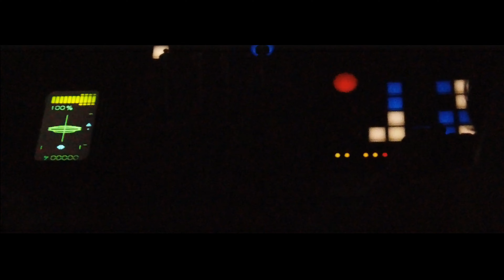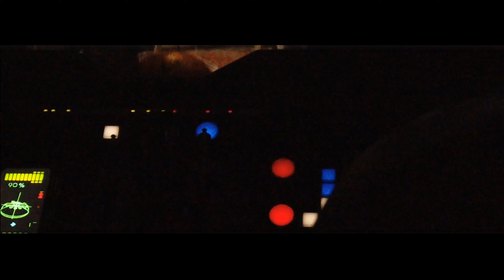[4K] Galaxy's Edge Pt. 2: Smuggler's Run Queue and Ride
Join us in pt 2 where we go on Smuggler's Run. You'll see the queue, preshow and as much of the actual ride as we could shoot (It's bumpy and we had a job to do!).